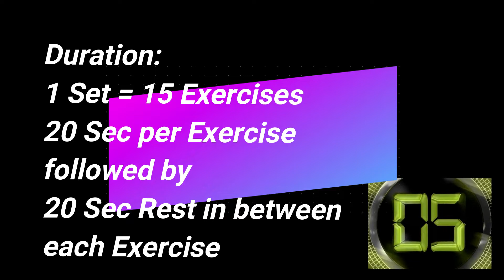HCIS Home Based Learning Physical Education Lesson 2 HIIT (13 - 17 April)